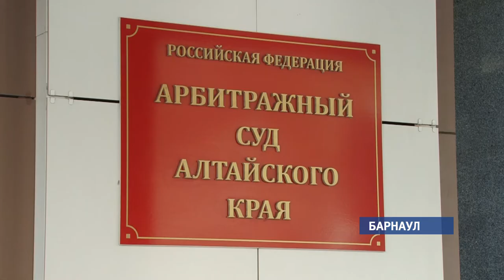Дело перинатального центра «ДАР» и компании «Селф» будут рассматривать в Томске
Рассматривать дело перинатального центра «Дар» и компании «Селф» теперь будут в Арбитражном суде Томской области. Такое решение накануне приняла барнаульская судья Татьяна Бояркова.